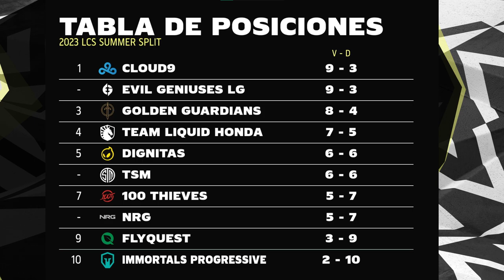NRG, el temor de los líderes de tabla | LCS Flash: Semana 4 | Esports | League of Legends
Durante la cuarta semana de competencia, nuevamente NRG mostró sus cualidades para derribar a los oponentes más poderosos de la tabla.

Además, Team Liquid nos presentó a su nuevo midlaner “APA”, quien está dispuesto a llevar a su equipo a nuevas alturas. ¡Yip, yip!

No te pierdas los emocionantes encuentros de la LCS en español cada jueves y viernes en lolesports.com